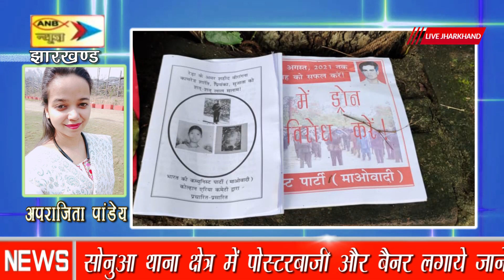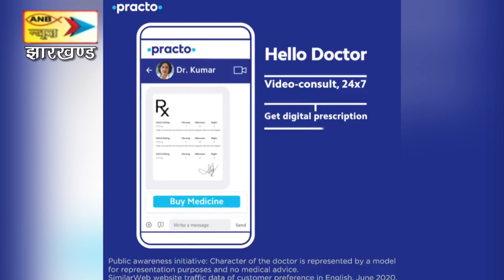नक्सलियों ने सोनुआ थाना क्षेत्र में साटा शहीद सप्ताह का पोस्टर, लोगों में भय का माहौल